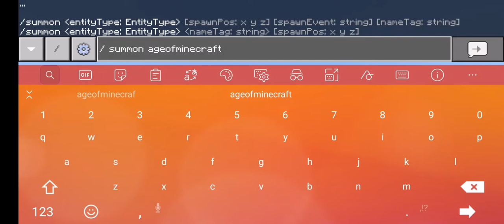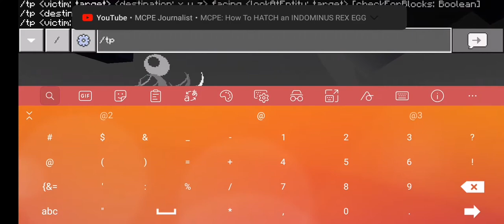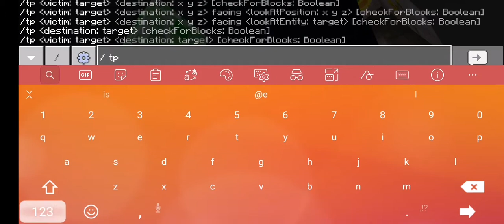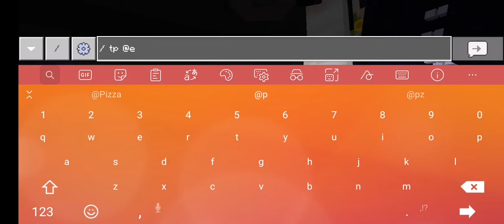Wither storm vs titans